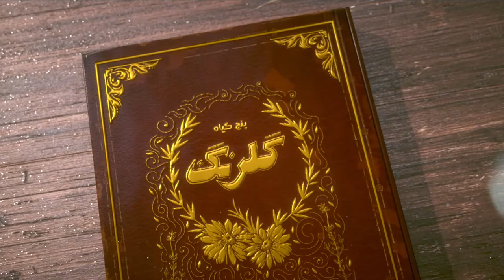Golrang shampoo TVC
director and vfx by Matin rajabi